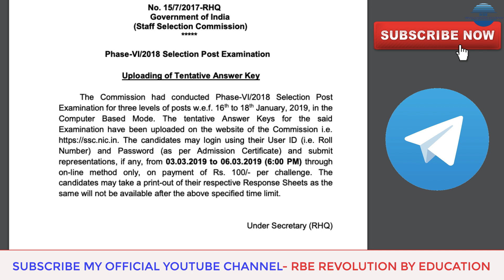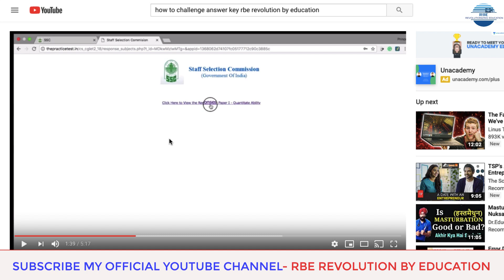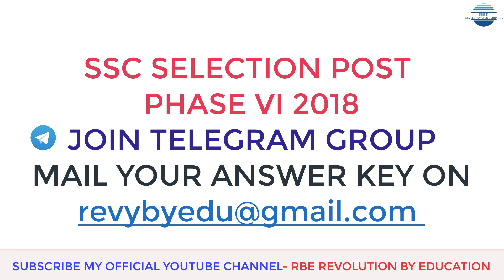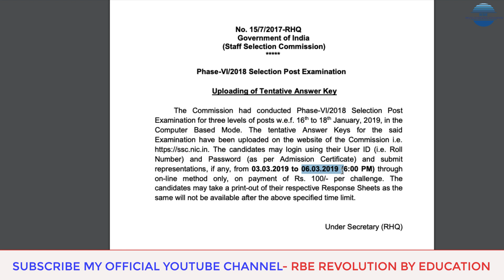SSC SELECTION POST PHASE VI ANSWER KEY OUT | IMPORTANT MUST WATCH